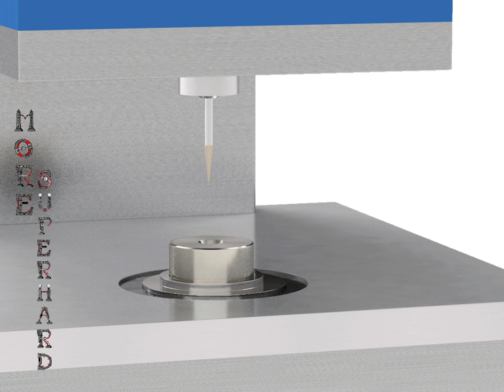Moresuperhard-Drawing die and inner hole grinding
3d animation demonstrating various grinding solutions. such as surface grinding, cylindrical grinding, internal grinding, profile grinding and form grinding on CNC machine.